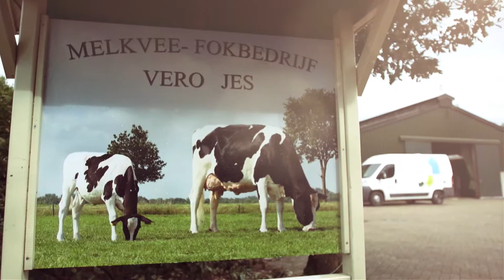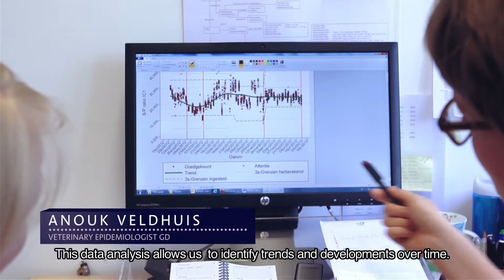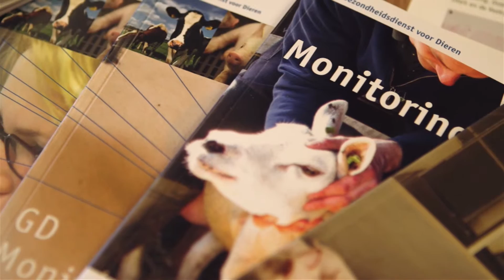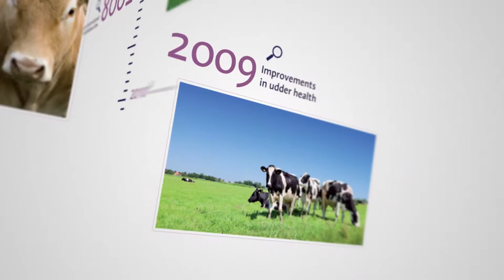Monitoring animal health - GD Animal Health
GD Animal Health is assigned the important task of monitoring the health of all farm animals in the Netherlands. Such close scrutiny requires relevant knowledge of all farm animals and a multidisciplinary approach, making GD Animal Health a natural choice to lead this country-wide surveillance.

In the Netherlands, GD Animal Health has been commissioned to monitor animal health by the Dutch Ministry of Economic Affairs and the Producer organisations and interbranch organisations. With its multidisciplinary laboratory, abundant veterinary expertise and extensive information network all under one roof, GD Animal Health was the obvious choice. The density of intensive livestock in the Netherlands is very high, so monitoring is essential. Our country has 16 million people, 4 million cattle, 1.5 million sheep and goats, 16 million poultry and 14 million pigs.
GD Animal Health advocates a greater focus on animal health and food safety in the Netherlands.